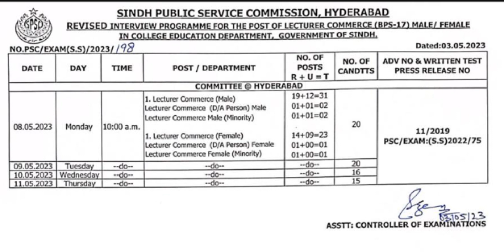SPSC Announced Revised Interview Program for Lecturer Commerce BPS-17 M/F#spsc